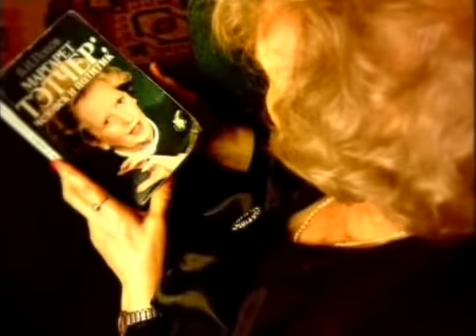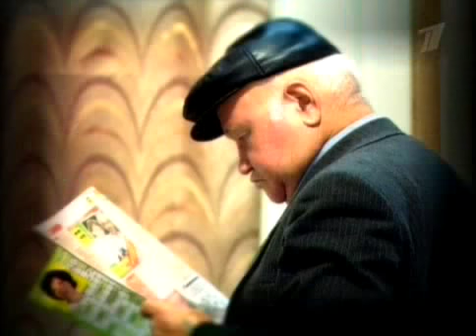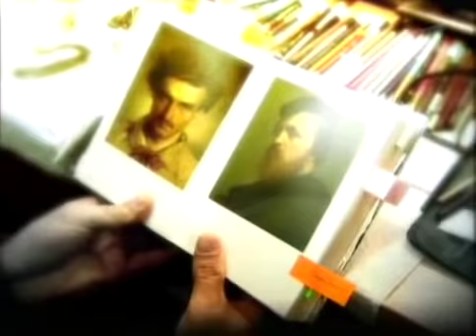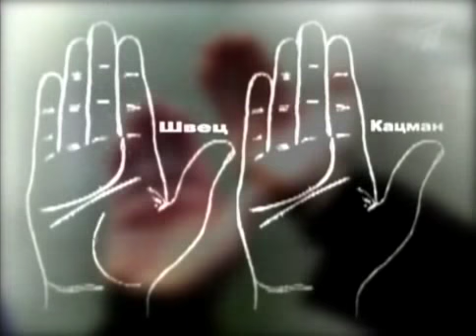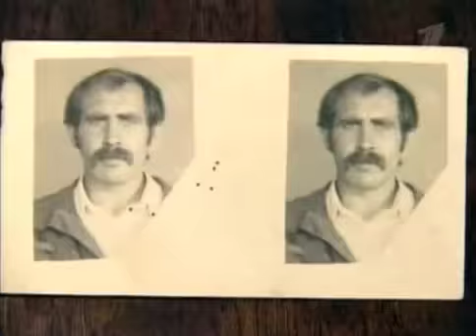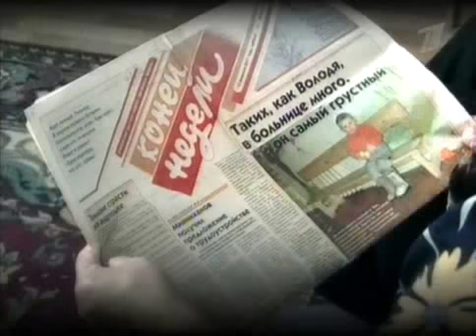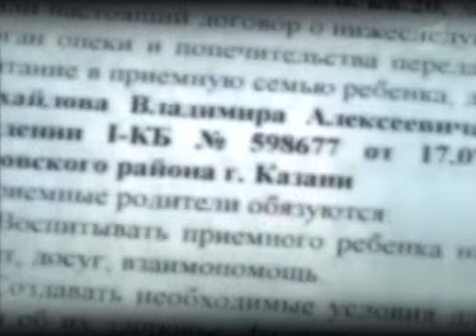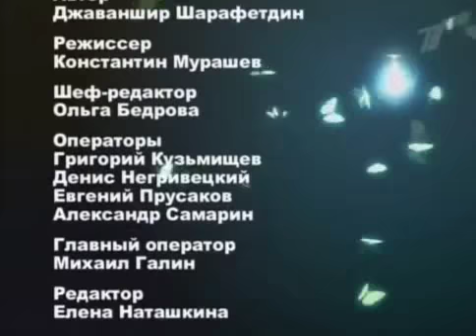Ген близнеца Наши копии Общий вид Театр абсурда Двойник звезды Сфера шоу Образ грима Быть похожим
Ген близнеца Наши копии Общий вид Театр абсурда Двойник звезды Сфера шоу Образ грима Форма овала лица Невероятное сходство Важные части лиц известных личностей Влияние истории на ген близнеца